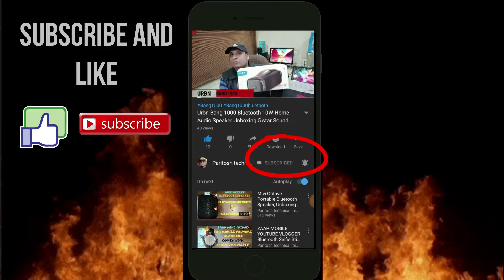Seute 🌞Tech Backpack Unboxing Giveaway | Best Tech Backpack | Perfect tech Backpack 2019👍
Seute Tech Backpack Unboxing | Best Tech Backpack | Perfect tech Backpack 2019✔👍❤

Using paritoshtechni1 for twitter & paritoshtechnicaltechno for instagram. Paritoshtechnical1983 for facebook page
you have to follow #

Buying Link-Seute Engipack Blue with Rain Cover & USB Port

USB Extension Port: External USB Port with built in charging cable offers a convenient charging of your electronic device anywhere.
Water Repellent Fabric: SplashProof fabric to protect from splashes of water
Rain Cover : The Seute Teckpro has double layer rain protection, So that you can walk fearlessly, No matter whatever the weather.
Dedicated Pocket for Tripod & Engineering Drawing Sheets Container
Sternum Strap: Strap for better stability while walking with backpack

Others New Product Buying Link:-Amazon.in-

URBN Thump 700 Bluetooth Wireless Light Up On-Ear Headphones (Black)

URBN Thump 700 Bluetooth Wireless Light Up On-Ear Headphones (Blue)

URBN Bang 1000 Bluetooth Wireless Speaker (Black)

URBN Thump 500 Bluetooth Wireless On-Ear Headphons with Microphone (Blue)

Procus Hustle - Anti Theft Smart Laptop Backpack, Inbuilt USB Charging Port with Waterproof Rain Cover 24 Ltrs (Camouflage)

Seute Nylon 22 Ltr Grey Laptop Backpack

Leaf Beast Wireless Bluetooth Headphones for Android, iOS and All Other Smartphones

Boult Audio Flex Over-Ear Wireless Bluetooth Headphones (Black)-

All-new Echo Dot (3rd Gen) - Smart speaker with Alexa (White)-

All-new Echo Plus (2nd gen) – Premium sound with a built-in smart home hub-Black